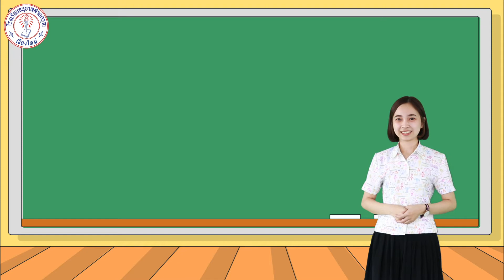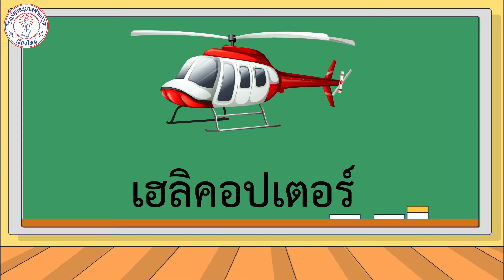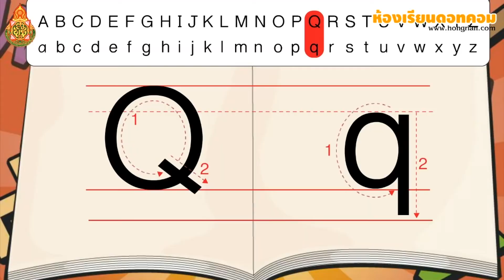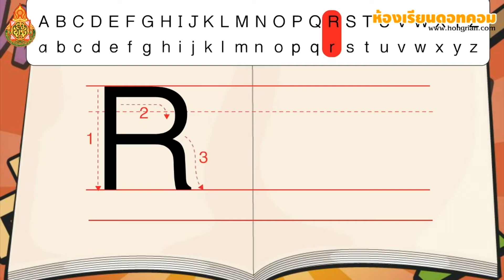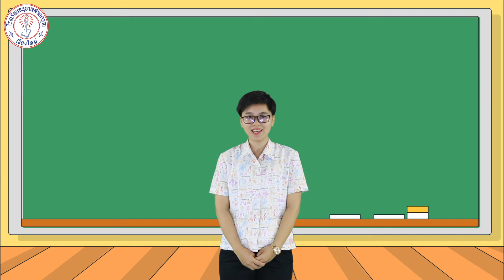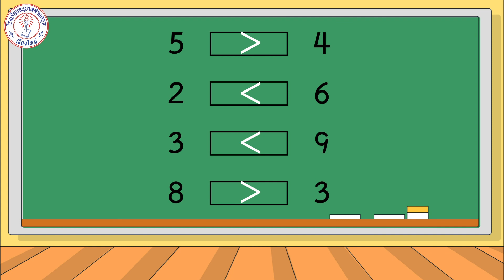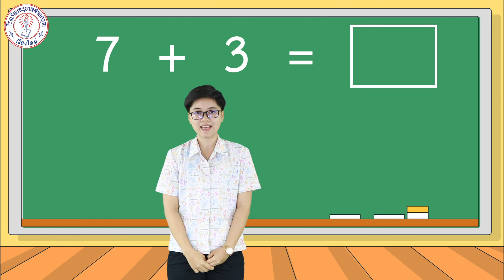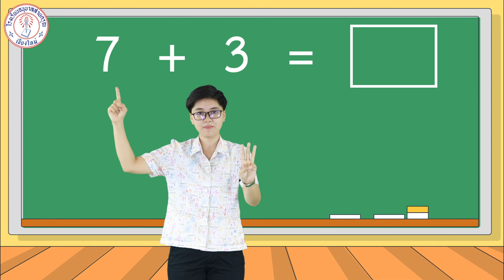คลิปการสอนระดับชั้นอนุบาล 2 หน่วย "รวงข้าวสีทอง"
คลิปการสอนระดับชั้นอนุบาล 2
หน่วย "รวงข้าวสีทอง"
ระหว่างวันที่ 13-17 กันยายน 2564